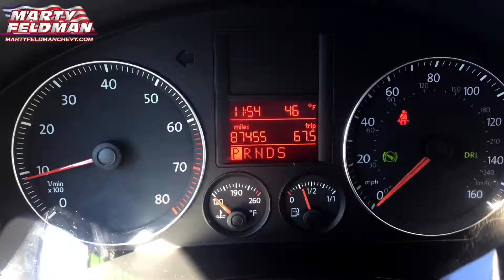Volkswagen Jetta Novi Michigan MF5T150883A